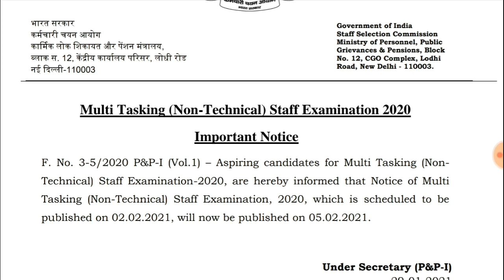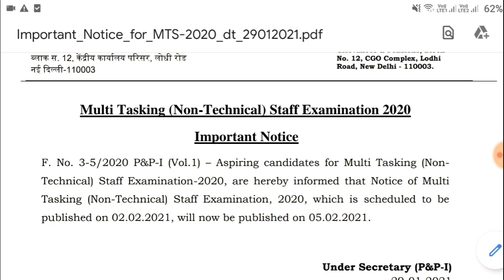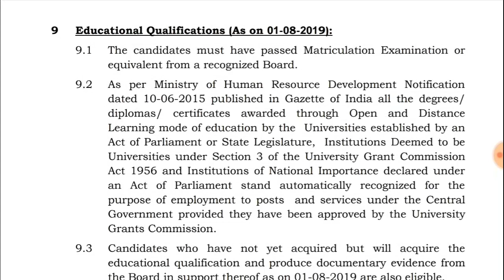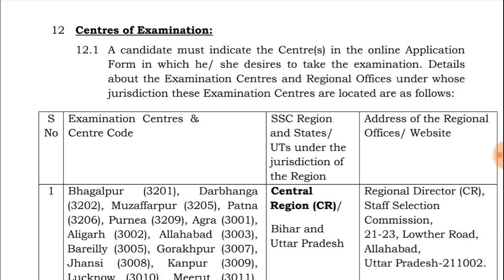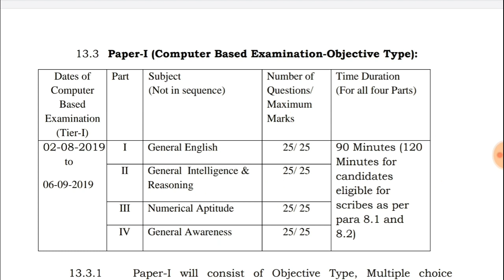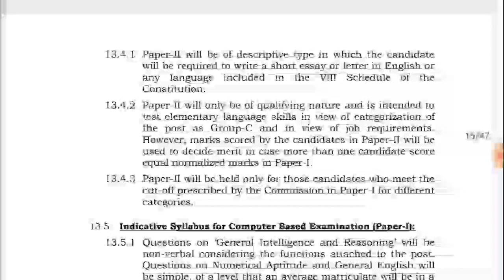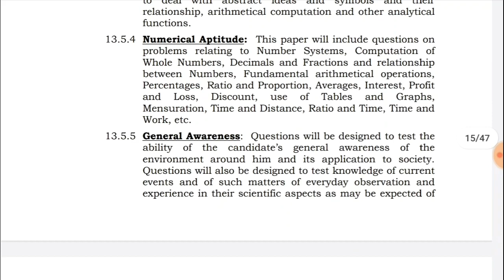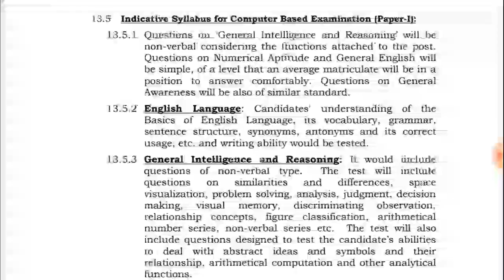ఫిబ్రవరిలో 10th అర్హతతో 8921 పోస్టుల భర్తీకి నోటిఫికేషన్ || SSC MTS Notification 2021 ||SSC MTS Jobs